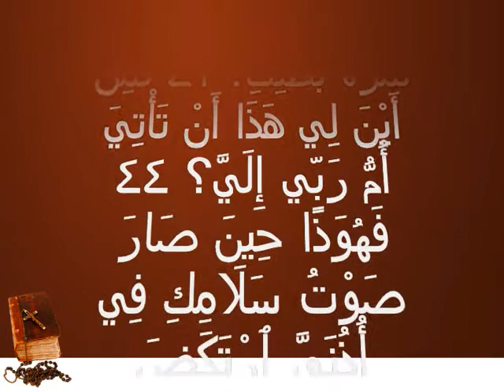تسبحة اليصابات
دخلت مريم بيت أليصابات تحمل عريسها في أحشائها، لذلك إذ سلَّمت عليها يقول الإنجيلي: "فلم سمعت أليصابات سلام مريم ارتكض الجنين في بطنها، وامتلأت أليصابات من الروح القدس
 ظهرت في الحال بركات زيارة مريم ووجود الرب، لأنه عندما سمعت أليصابات صوت سلام مريم ارتكَض الجنين بابتهاج في بطنها وامتلأت من الروح القدس.

بينما كان العالم كله يجهل كل شيء عن البشارة للقديسة مريم، إذ بأليصابات تعلن أمومة مريم لربها، بالرغم من عدم وجود أية ظاهرة لهذا الحدث الإلهي. والأمر المدهش أن شهادة أليصابات بأمومة العذراء لربها تمت بمجرد إصغاء أليصابات لسلام مريم. وكان هذا بسبب الساكن في أحشاء مريم والذي أعطاها نعمة في كلامها.
 من أين لي= أنها فرصة عظيمة لي لا أستحقها، أن تأتي أم ربي إليَّ. هي تنطق بالروح، وإلا فكيف عرفت أن حركة الجنين في بطنها علامة ابتهاجه، وكيف عرفت بحمل العذراء ومن هو الذي في بطنها.